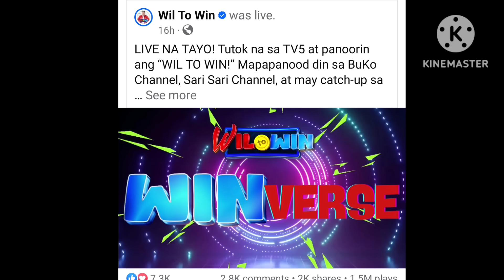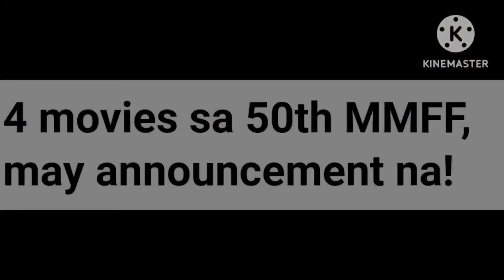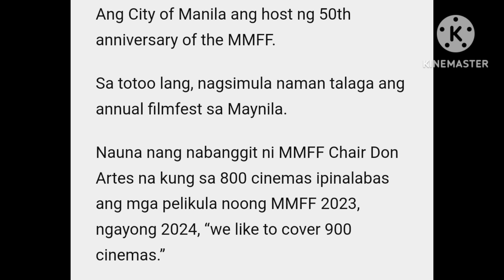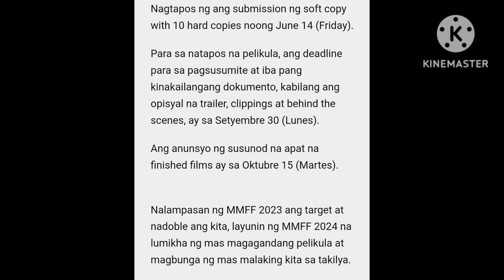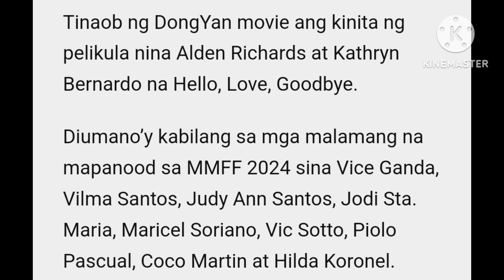HALA❗VICE GANDA AT VIC SOTTO KAGULO NA❗ MILYON-MILYON GINULAT KALABAN❗2HOST NG EB INITSAPWERA ISAT-1